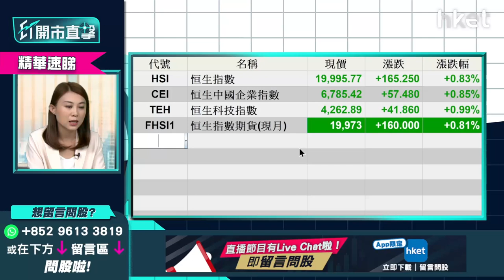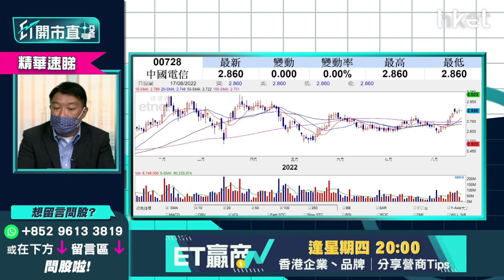【ET開市直擊】（精華）中國電訊(0728)派息逾8厘 績後操作話你知買入位及食糊價